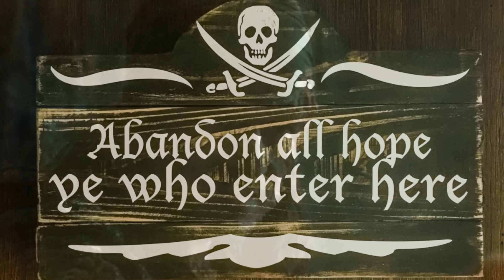Full Post Credit Scene Pirates Of The Caribbean Dead Men Tell No Tales Explained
Pirates Of The Caribbean Dead Men Tell No Tales Does Have A Post Credits Scene. If You Only Wanted To Know That, Beware Thar Be Spoilers Ahead. Arrr.